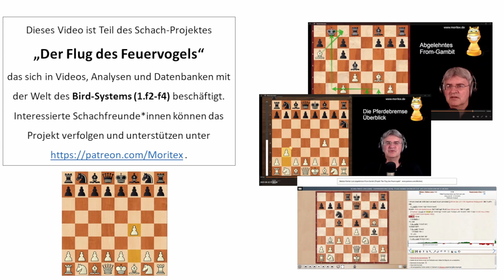Rückschau Juni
Was gab es Neues im Juni in den von uns bislang behandelten Bird-Systemen?

    Abgelehntes From-Gambit
    From-Gambit mit vertauschten Farben
    Pferdebeamse

Dieses Video ist Teil des Projektes "Der Flug des Feuervogels" (Videos, Analysen und Datenbanken rund um die Bird-Eröffnung 1.f2-f4 ). Interessierte Schachfreunde können das Projekt verfolgen und unterstützen